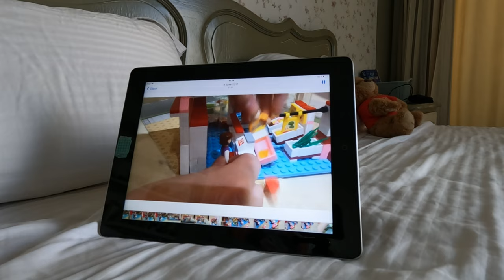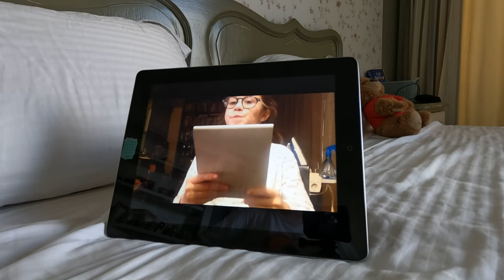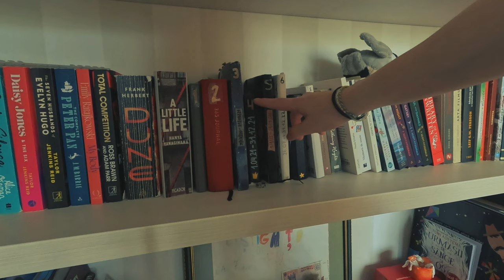the movies that made me want to work in the film industry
I have always had a passion for visual storytelling so I always knew that was something I wanted to pursue in my future. However, some movies - or better said people - have opened the film industry up for me to admire, understand, and eventually activate in.

the films referenced (in order of appearance):
- Lady Bird (2017)
- Dune (2021)
- The French Dispatch (2021)
- Bones and All (2022)
- Babylon (2022)￼
- Singin’ in the rain (1952)
- Once upon a time in Hollywood (2019)

where you can find me:
letterboxd: soficasu

timestamps:
0:00 intro
0:09 the beginning
1:10 soul sister
1:47 the elephant in the room
2:22 father
3:08 passion